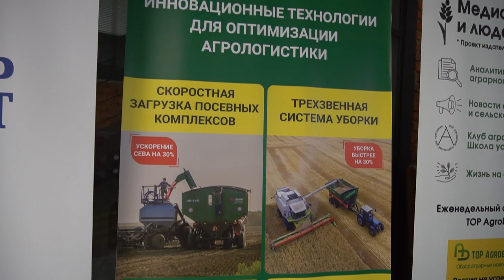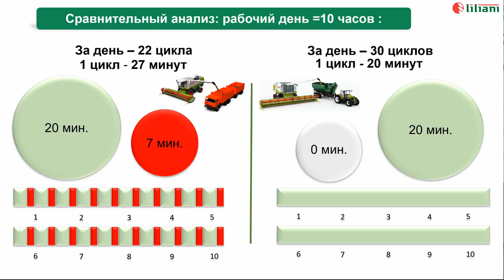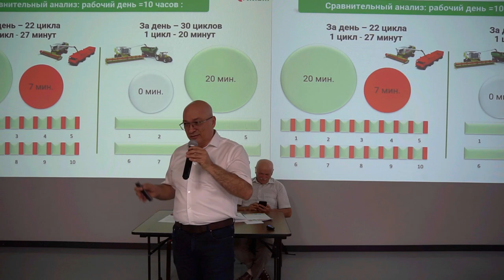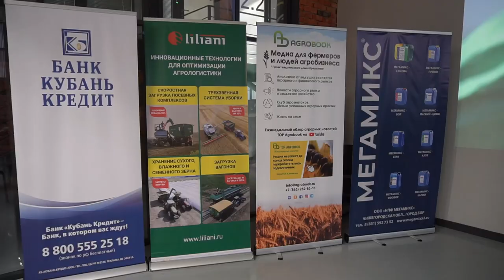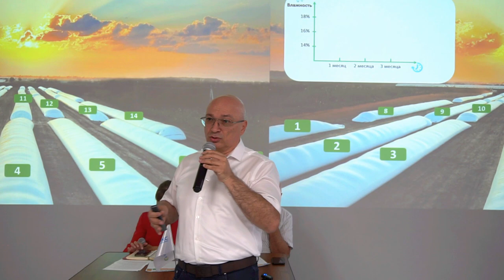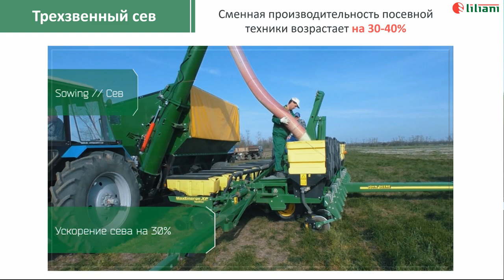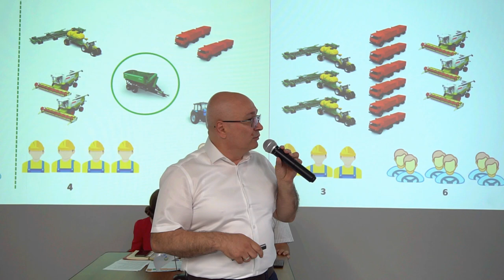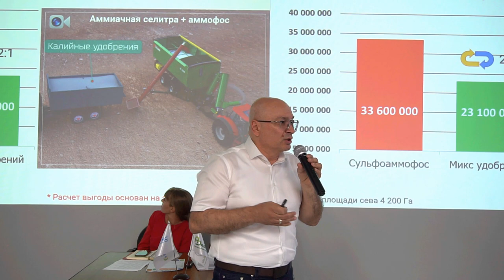Агро-вызовы 2022: большой урожай, низкие цены, дефицит техники и складов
Проблемы сезона решит грамотная логистика и «рукава» для хранения зерна

Статистика Минсельхоза свидетельствует, что валовой сбор пшеницы подбирается к 100 млн тонн, а зерна – к 150 млн тонн. Рекорды ожидаются и по масличным: суммарный сбор подсолнечника, сои, рапса и льна может превысить 28,5 млн тонн. Ещё никогда Россия не собирала так много – и не сталкивалась с проблемой, как качественно сохранить этот грандиозный урожай.

Генеральный директор «Лилиани» Армен Налбандян на эту проблему обратил внимание ещё весной: когда стало ясно, что Россия не успеет реализовать весь экспортный потенциал, а на складах в виде переходящих остатков окажется большой объём пшеницы и подсолнечника. Так и случилось. Сезон 2022/23 «унаследовал» от предыдущего сельскохозяйственного года около 9,6 млн тонн пшеницы и, по оценкам «ПроЗерно», свыше миллиона тонн подсолнечника. Летом многие аграрии не успели освободить склады для хранения нового урожая.

– С началом сезона проблемы стали наваливаться, как снежный ком: падение цен, рекордный урожай, дефицит мощностей по хранению зерна, – говорит Армен Вемирович. – В более выгодном положении оказались хозяйства, которые заблаговременно рассмотрели различные варианты сохранения урожая. Огнетушитель нужно готовить заранее – до того, как начнётся пожар.

«Лилиани» помогает сельхозпроизводителям организовать хранение урожая в пластиковых рукавах. Технология позволяет разворачивать такой объём складов, который необходим: на одном гектаре в пластиковых рукавах можно разместить до девяти тысяч тонн зерна.
– Технология позволяет хранить влажное зерно, отслеживать его послеуборочное дозревание и получать дополнительную маржу – за счёт того, что вы можете миксовать влажное и пересушенное зерно, – отметил Армен Налбандян.

Поскольку в рукавах зерно не «горит», хозяйство получает возможность начать уборку за несколько дней раньше. Этим много лет пользуется крупный холдинг на севере Ростовской области – ГК «Светлый», привёл пример глава «Лилиани».

«Ранняя» уборка хороша тем, что позволяет избежать проблем с перестоем и осыпанием пшеницы. Чем быстрее проходит уборка, тем меньше риска, что в процесс вмешается погодный фактор (как это было, например, летом 2021 года: из-за дождей некоторые хозяйства убирали пшеницу в течение месяца).

Ускорить страду можно и другим способом – с технологией трёхзвенной уборки, когда между комбайном и зерновозом внедряется звено в виде бункера-перегрузчика. В «Лилиани» подсчитали, что при двухзвенной уборке комбайн в течение 20 минут убирает, а затем в течение семи минут разгружается. Таким образом, за десятичасовую смену проходит примерно 22 цикла. При трёхзвенной уборке комбайн не останавливается, наполняет бункер-перегрузчик на ходу, и за смену удаётся сделать 30 циклов.

– В августе «Ростсельмаш» зарегистрировал очередной рекорд: комбайн Torum 785 на полях хозяйства «Дубовицкое» в Орловской области за смену намолотил 400 тонн пшеницы. Этот случай был внесён в Книгу Рекордов России как самый большой намолот зерновых за восьмичасовую смену. Этот рекорд был установлен в том числе благодаря бункеру-перегрузчику компании «Лилиани», – сообщил Армен Вемирович.

Трёхзвенная технология позволяет ускорить уборку любой культуры. В 2021 году проводился сравнительный анализ в ООО «Беломечетское» (Ставропольский край) при уборке подсолнечника. Бригада из двух комбайнов и четырёх КАМАЗов намолотила за смену 215 тонн маслосемян. В то же время бригада из двух комбайнов, двух КАМАЗов и одного бункера собрала на 57% больше – 337 тонн.

– Это обычный, нормально настроенный процесс уборки. Мы организуем работу техники без остановки, снижаем затраты времени на ожидания – благодаря тому, что между комбайном и зерновозом появляется буферная зона.

Бункеры-перегрузчики работают  не только на уборке, но и на севе:  производительность посевной техники возрастает на 30-40%. В среднем, по подсчётам «Лилиани», компания тратит 45 минут на загрузку посевного комплекса и 100 минут на сев. С бункером-перегрузчиком загрузка занимает всего 8 минут, и вместо пяти циклов за 12-часовую смену техника проходит 6-7 циклов.

Сравнительные испытания проводились в ООО «Лидер»  (Ставропольский край) при посеве пшеницы. Сеялка Bourgault 3720 и два КАМАЗа показали производительность 14,8 га в час, та же сеялка с одним КАМАЗом и бункером-перегрузчиком – 20 га в час.

Хозяйства, имеющие бункеры-перегрузчики, практикуют «скоростную» загрузку разбрасывателей удобрений. Кроме того, бункеры могут быть оборудованы миксером для создания тукосмесей. Это позволяет экономить на стоимости минеральных удобрений.

– Бережливые технологии агрологистики сегодня будут востребованы в хозяйствах. Они сводят к минимуму потери урожая и простои, и позволяют любому сельхозпроизводителю проводить полевые работы более эффективно, – уверен Армен Вемирович.